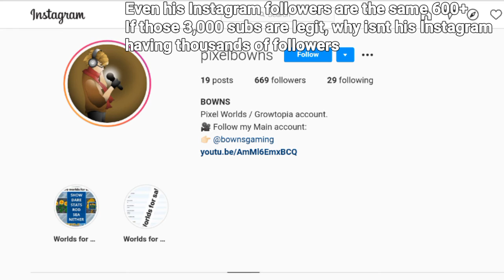BOWNS Might be using sub-bots/ bought subscribers.